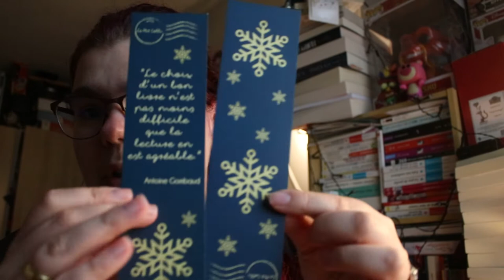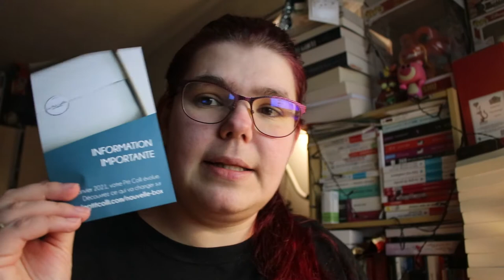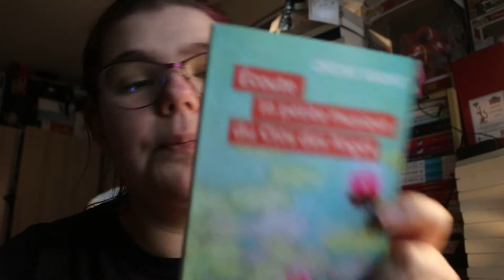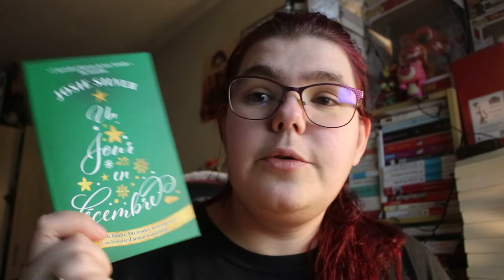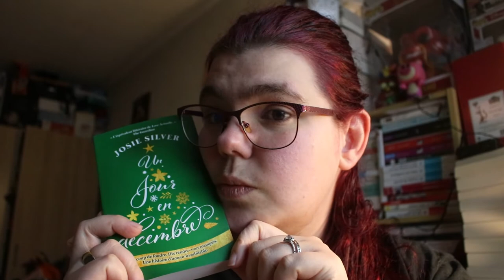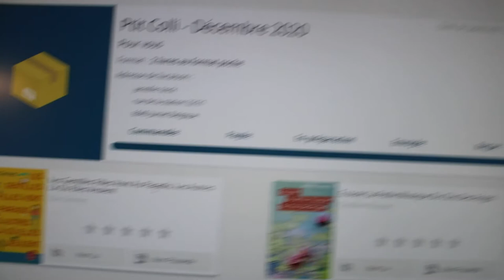Ouverture de ptit colis de mois de décembre 2020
Hola il est l'heure tant attendue .

ma wishliste: